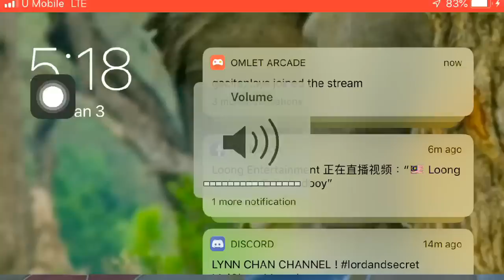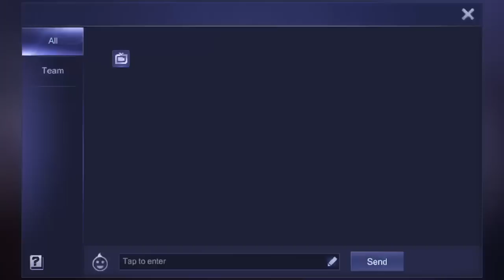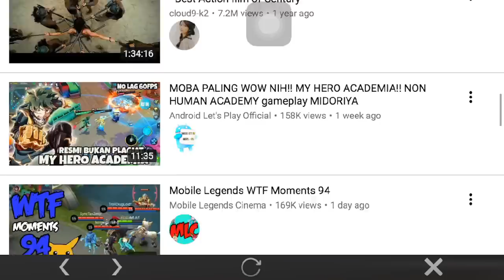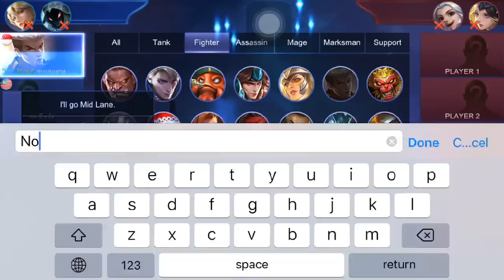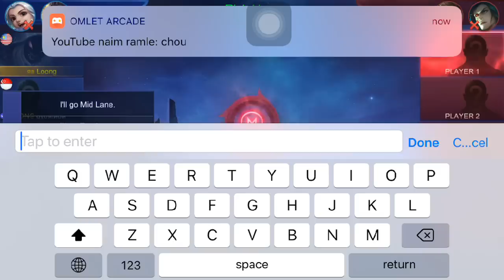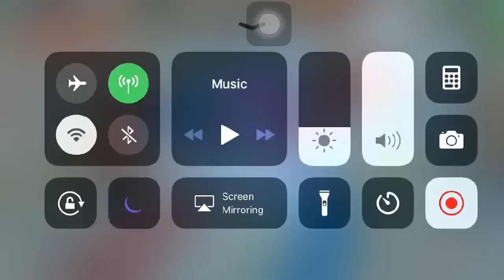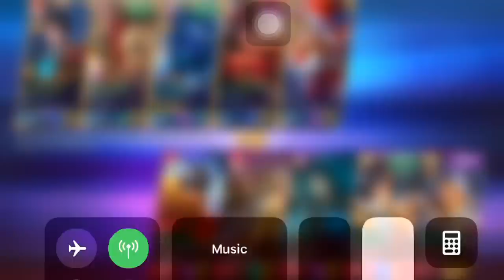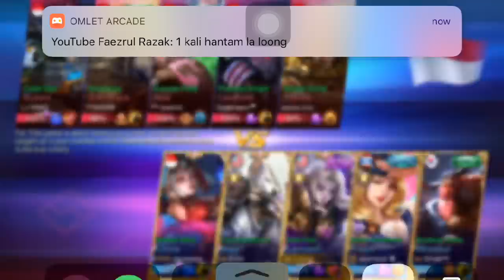🇲🇾 Loong tank with Evilx badboy